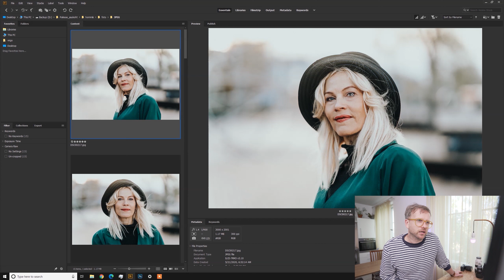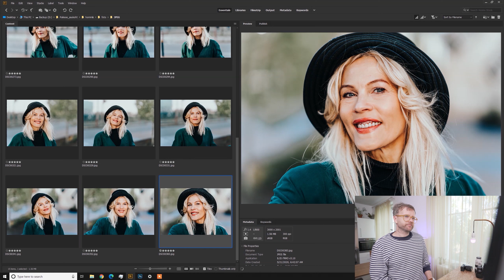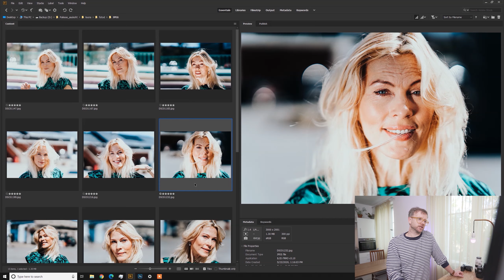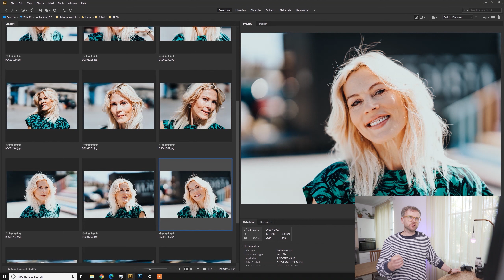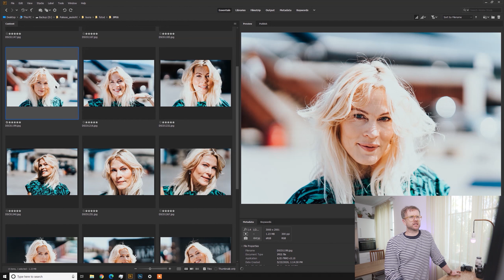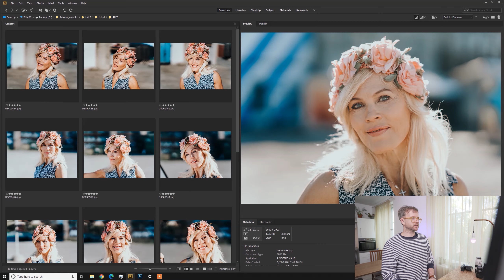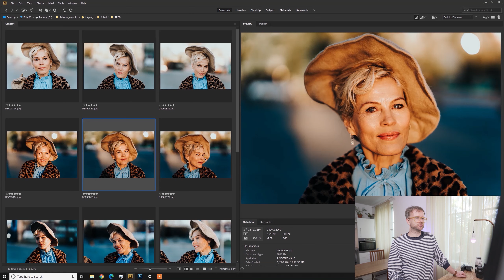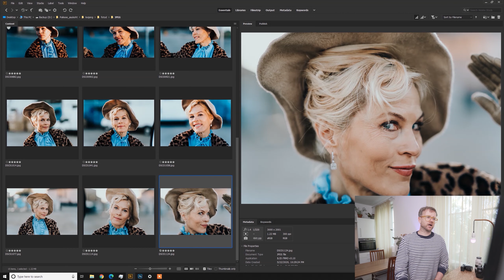Kuidas paikese asukoht mõjutab portree pildistamist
Ma tegin neli test portree sessiooni, et näha kuidas mõjutab päikese asukoht ning modelli positioon päikese suhtes, pildi iseloomu. Oli hetki kus pildistada oli puhas rõõm ning oli ka hetki kus oli väga keeruline pildistada.
2:16 Kaamera ja objektiiv, mida ma testis kasutasin
3:18 Mis tore asi on helesti?
6:16 Miks ma selle testi tegin?
8:24 Test nr. 1 Päikesetõus
16:18 Test nr. 2 Lõuna
25:43 Test nr. 3 Pärastlõuna
33:11 Test nr. 4 Päikeseloojang